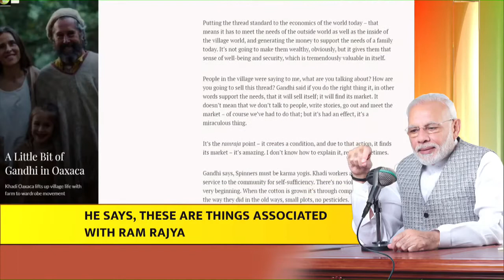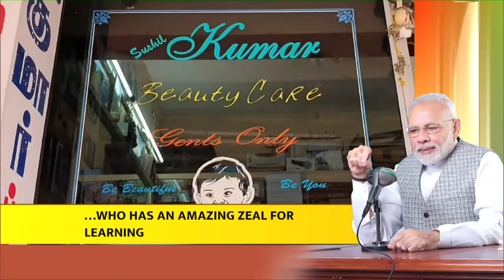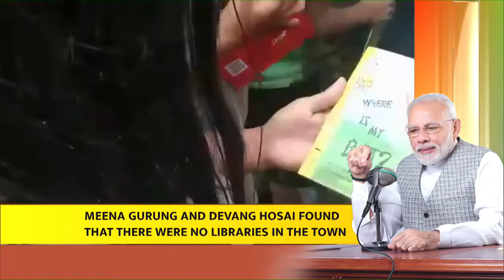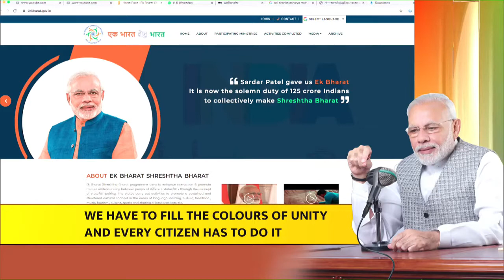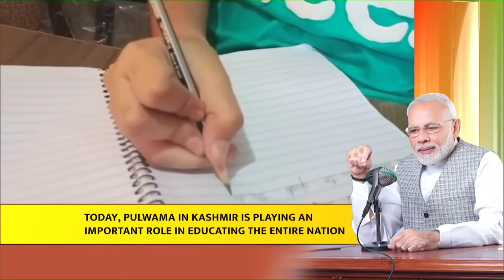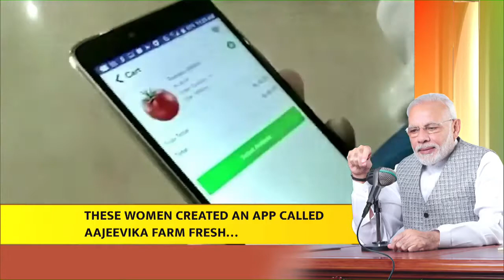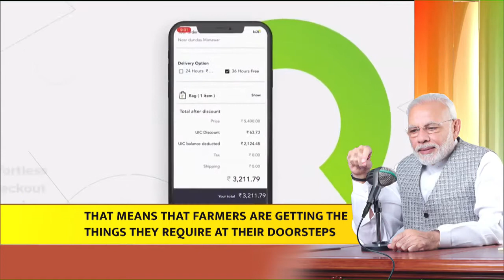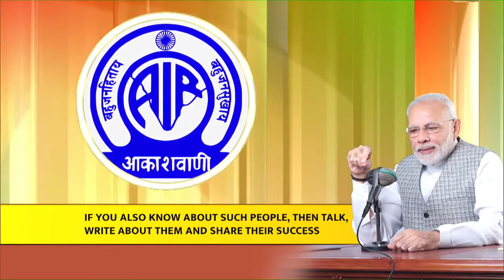PM Modis Mann Ki Baat with the Nation, October 2020